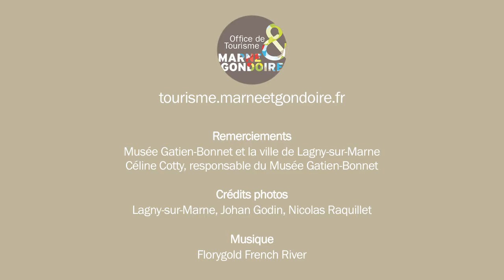Lagny-sur-Marne: un creuset artistique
Présentation des techniques de peintures des néo-impressionnistes